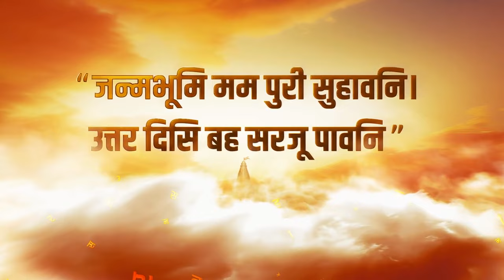Breaking News : CM Mohan Yadav ने पहली बैठक में लिए अहम फैसले | MP loud speaker Ban